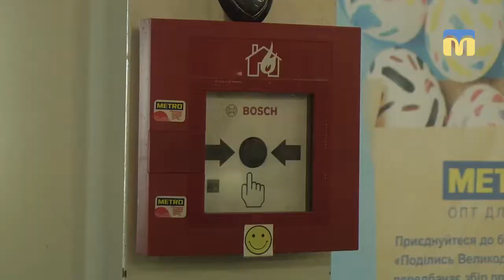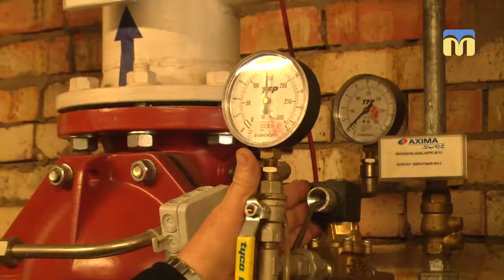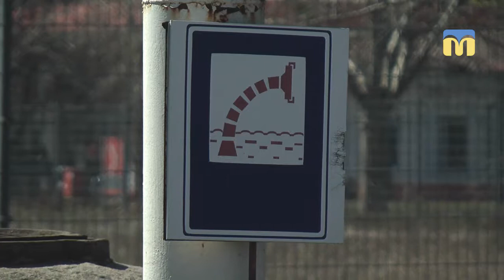Перевірка систем пожежної безпеки в торговельному центрі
За дорученням Прем’єр-міністра Володимира Гройсмана, в Україні тривають перевірки пожежних систем у місцях масового перебування людей. Поштовхом до цього стала трагедія в російському місті Кемерове. 4 квітня інспекція перевірила один із миколаївських торговельних центрів. Як на тривогу відреагували  відвідувачі та персонал магазину, а також чи всі засоби гасіння пожежі є в закладі - дізнавалась Валентина Гурова.